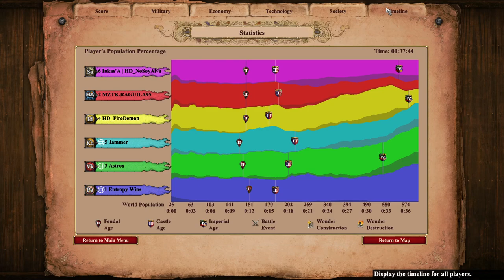Age of Empires 2: 3v2 on Mountain Range